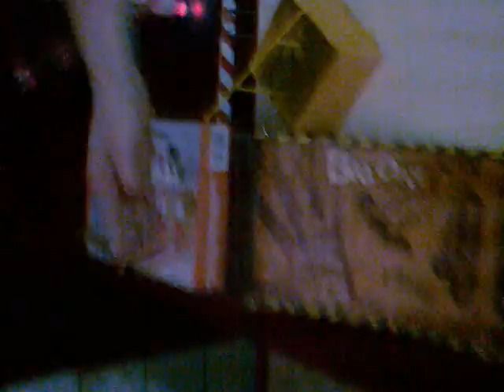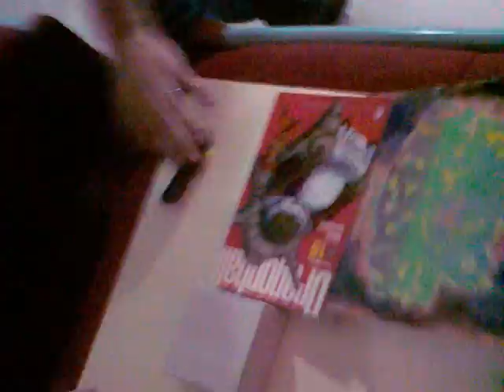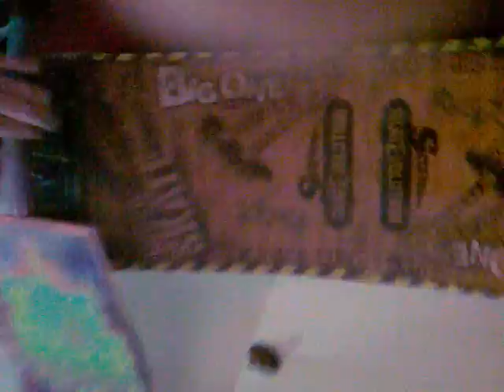skatevolution 2010 del momento a catanzaro